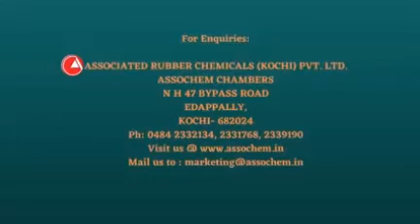INDUSTRIAL MARKING CRAYONS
Industrial Marking Crayons :Rubber and Wax Crayons are made at our factory. They are economical, clean, and easy to use. Each type is specifically formulated to produce a clear, bright mark on the given surface. These are specifically designed to mark dark rubber surfaces and since they do not affect adhesion, are safe also for inside applications in tyre manufacture (eg: ply marking).

The colours are light and the wax formula is soft so the mark is clear and bright and can also used for mark Polystyrene, Metal, Stone, and Masonry, as well as smooth surfaces like glass, tiles etc...

These are suitable for manual as well as machine application and are available in all Standard Colours. These Crayons can also be tailor-made by us to suit individuals customer needs.